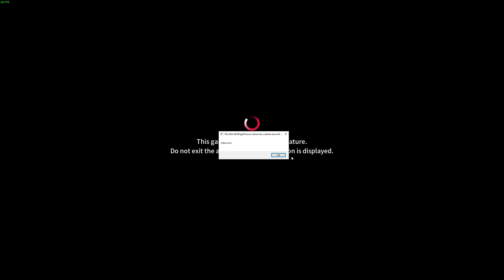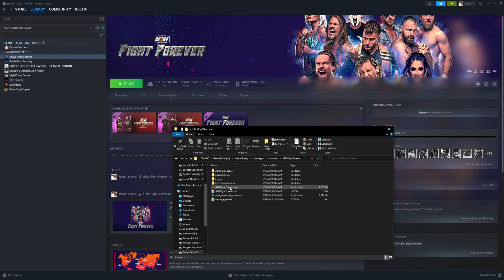AEW Fight Forever Fatal Error PC Fix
Too Long Didn't Watch: Set it to run as administrator and that should fix it for you.

This is how to fix the AEW Fight Forever Fatal Error on PC.

Amazon Music